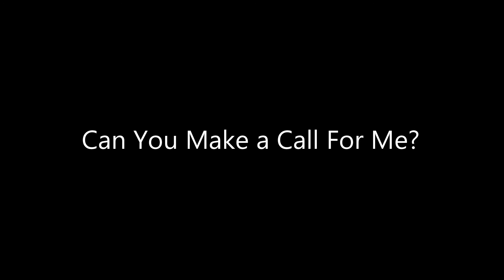Tevaron Reads: Can You Make a Call For Me